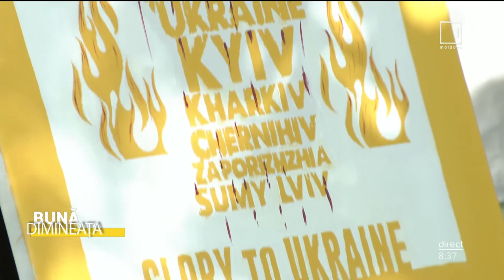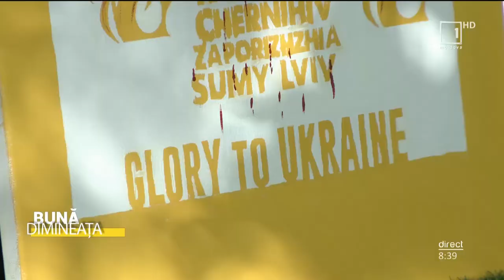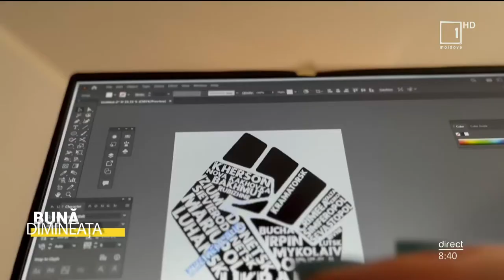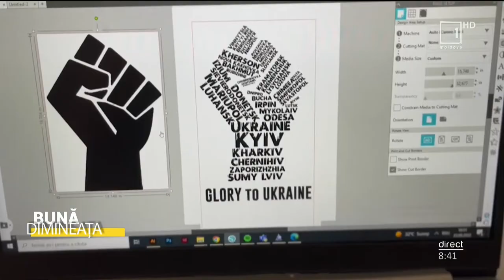Andreea Caraman, studentă anul II, Facultatea de Desing UTM, la Moldova 1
Andreea Caraman, studentă anul II, Facultatea de Desing UTM, a venit în platoul emisiunii pentru a ne vorbi despre lucrările grafice pe care le realizează.